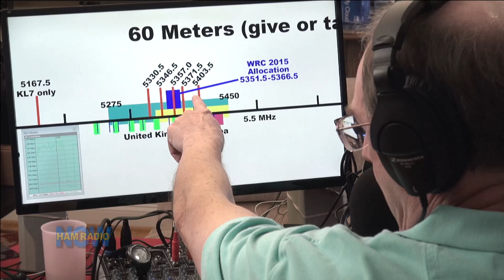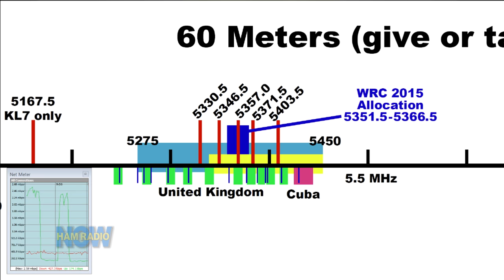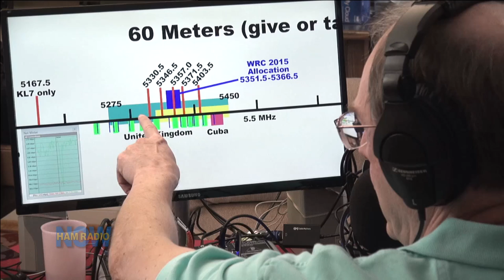HRN 240: 60 Meters - Let's Go Dutch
The World Radio Conference 2015 concluded with a little 15 kHz Amateur Radio allocation at 60 meters (the 5 channels we've been enjoying are not recognized internationally), but with a far lower power limit - 15 watts EIRP... more like 10 watts to a dipole - than our current 100 watts.

In the Netherlands, where there was strong support for a wider band and higher power limit, the government immediately authorized hams to use a 100 kHz band and 100 watts.

In this episode, ARRL Chief Technology Officer Brennan Price N4QX leads us through the wonky details of international RF diplomacy (while Gary brings things around to the everyham level now and then).

it wasn't all 60 meters. Half of every WRC is an attempt to gain spectrum, while the other half is protecting what we've already got. And there, Amateur Radio did better in hanging onto UHF and microwave spectrum that will be increasingly valuable.

And a big part of every WRC is laying the groundwork for the next WRC. In 2019, hams will be trying to gain a worldwide allocation at 50 MHz.